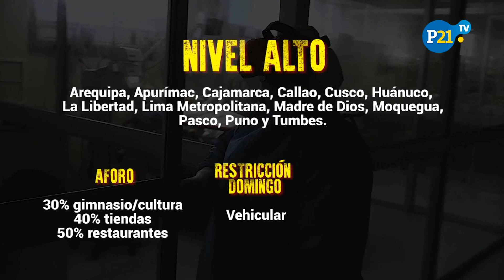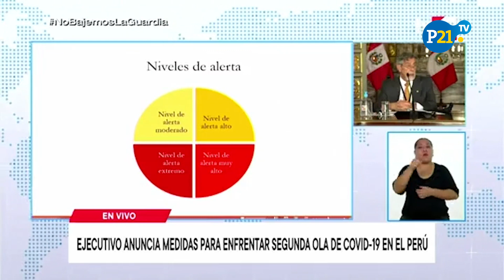Coronavirus Perú: Estas son las nuevas medidas anunciadas por Sagasti | Resumen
Este miércoles, el Gobierno ofreció una conferencia a fin de anunciar nuevas medidas en el marco del estado de emergencia por el nuevo coronavirus (COVID-19), que rige en el país hasta el 31 de enero del 2021. Ampliación del toque de queda, restricción vehicular los domingos y cierre de playas, son algunos de los anuncios que hizo el Ejecutivo.